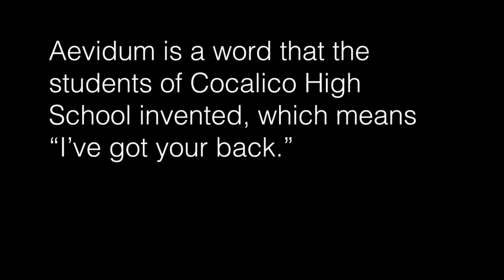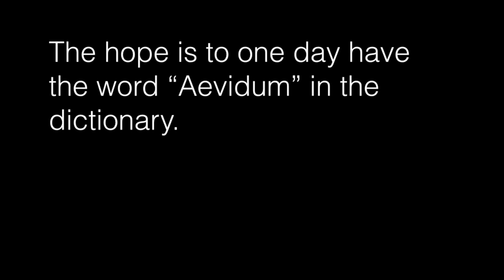Brave New World: 05/27/2015